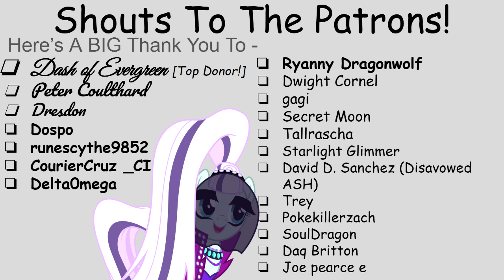Do You Like Him? - Girls, Crushes, And Milkshakes (Fanfic Reading - Comedy/Romance MLP)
You'll never know what just happened! Oh my gosh you gotta hear what gossip is going around! Rated Ponystar got us all interested!
(If you find mature-ish content to be disturbing, please leave the video!)

A Very Special Thank You To My Generous Donators!:
**Dash of Evergreen [50 Dollars - Monthly]**
Peter Coulthard [20 Dollars - Monthly]
Dresdon [20 Dollars - Monthly]

Well I certainly didn't expect many of these things to come up in conversation! Then again, this is all gossip and anything goes!